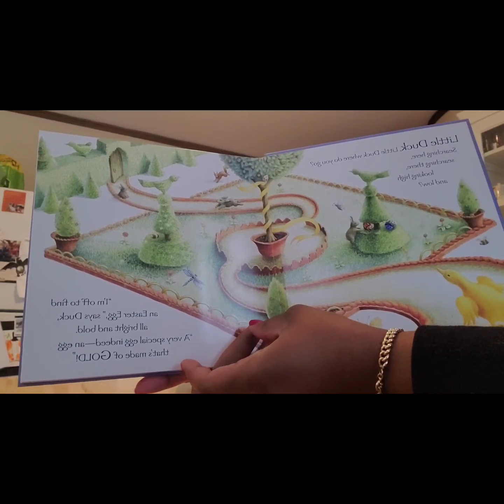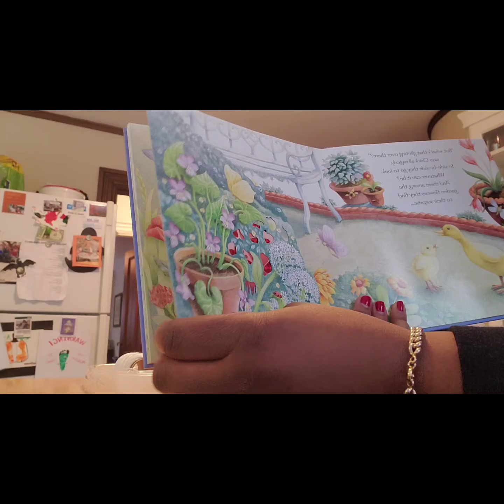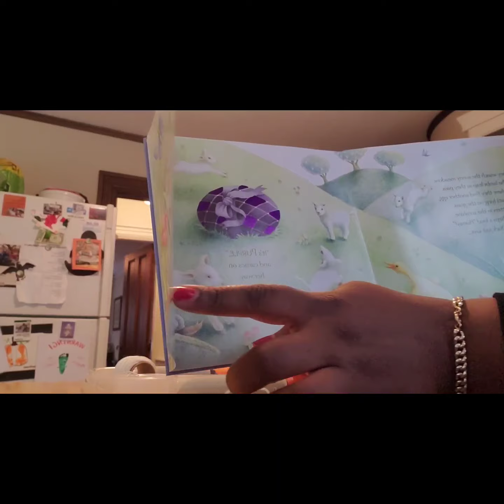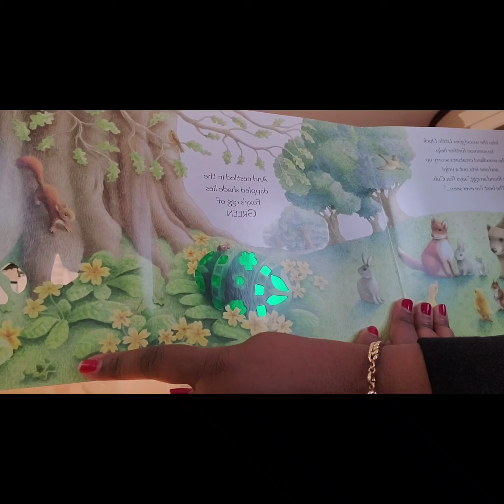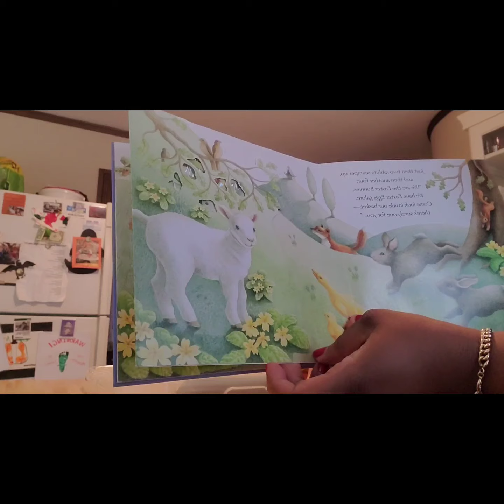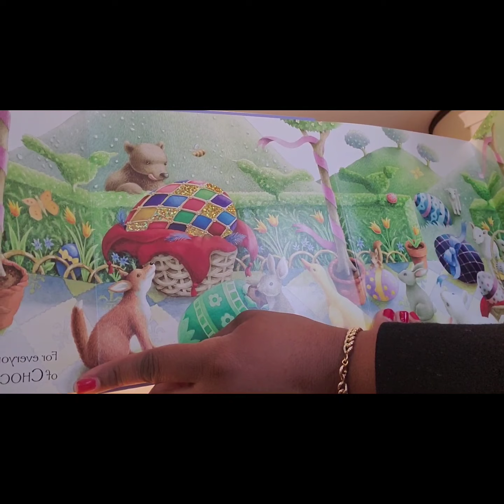The Golden Egg